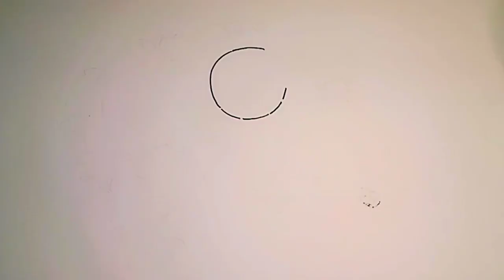Menggambar Mixue Lucu, Menggambar yang Mudah dan Aesthetic, Melukis dan Mewarnai